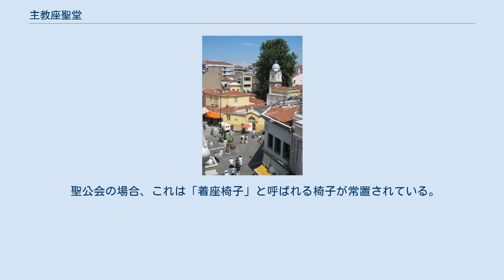主教座聖堂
主教座聖堂（しゅきょうざせいどう、英語: cathedral, ロシア語: кафедральный собор）は、キリスト教における、主教座が置かれる聖堂、主教が所在し教区を管理する機能をもつ教会。
 「主教座聖堂」は日本正教会、日本聖公会で使われる訳語。
日本のカトリック教会では司教座聖堂、カテドラルに相当する（「カテドラル」は日本聖公会でもごく稀に用いられる）。
 大聖堂と同義であると説明されることもあるが、必ずしもそうではなく、小規模な主教座聖堂を大聖堂とは呼ばないケースがある（後述）。
 聖エウフィミア聖堂。
正教会、ハルキドン主教区の主教座聖堂。
小規模な主教座聖堂の例。
イスタンブール市、ハルキドン。
 主教座聖堂は大聖堂と同義であるとされることがある。
確かに主教座聖堂は大規模なものであることは少なくない。
しかし主教座聖堂の要件は主教が所在し教区を管理する機能を持っているかどうかであり、聖堂（教会堂）の規模の大きさは主教座聖堂であるかどうかに影響しない。
日本正教会でも比較的小規模な主教座聖堂を「大聖堂」と呼んでいるケースがある。
 聖公会や正教会の各教区の中心となる教会で、その教区を治める主教（大主教区の場合は大主教、但し、日本聖公会には大主教は存在しない）が、自分の教区内にいる信徒を教導し、司式するための主教座（カテドラ）がおかれる。
 聖公会の場合、これは「着座椅子」と呼ばれる椅子が常置されている。
 正教会では至聖所に主教の椅子が設置されており、主教座とも呼ばれる。
 日本聖公会には11の教区が設けられており、各教区の主教座聖堂付教会は次の通りである。
 京都ハリストス正教会 日本ハリストス正教会には3の教区が設けられており、各教区の主教座聖堂は次の通りである。